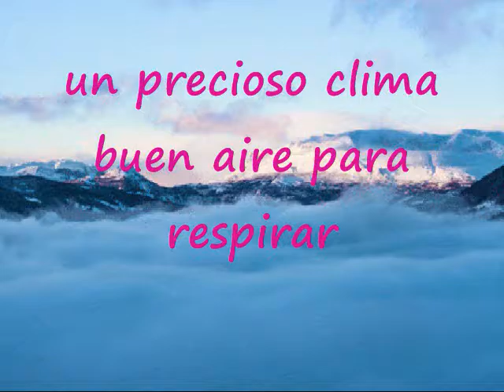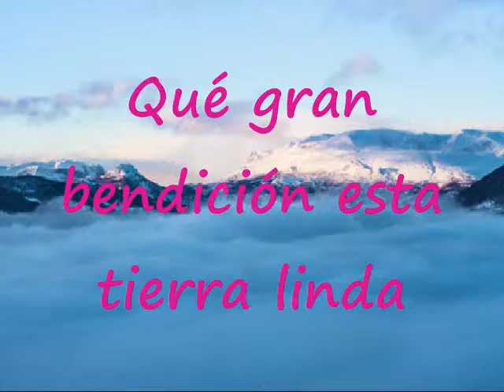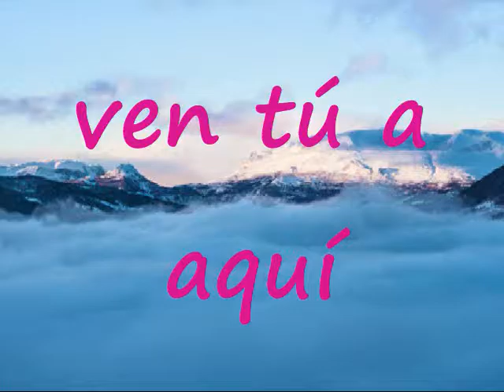Qué Gran Bendición Esta Tierra Linda Pista